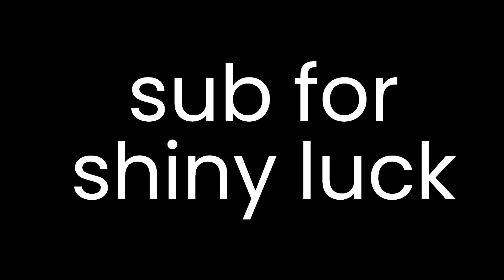so I found a shiny murkrow...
completely full odds shiny